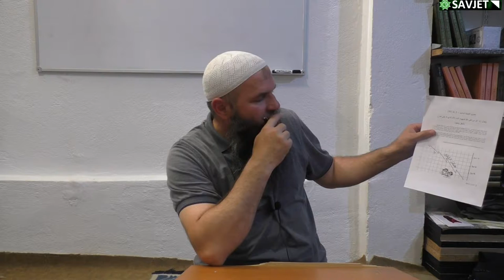Ahlak 10 odnos među supružnicima III